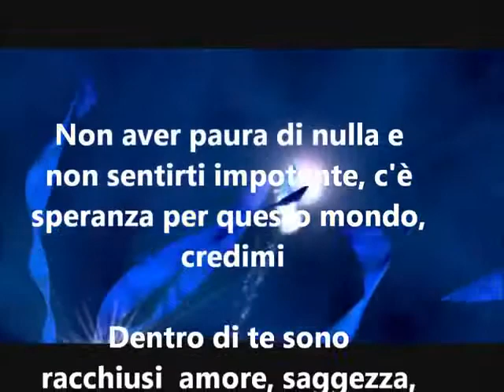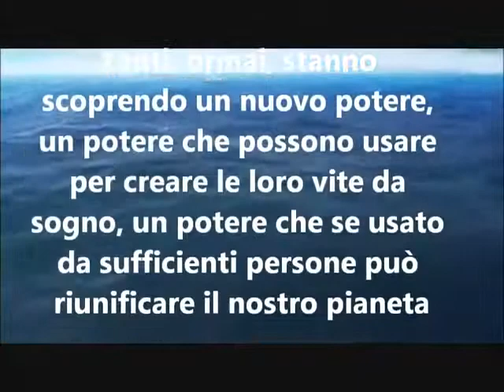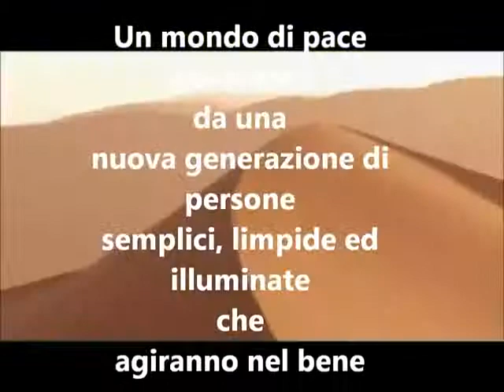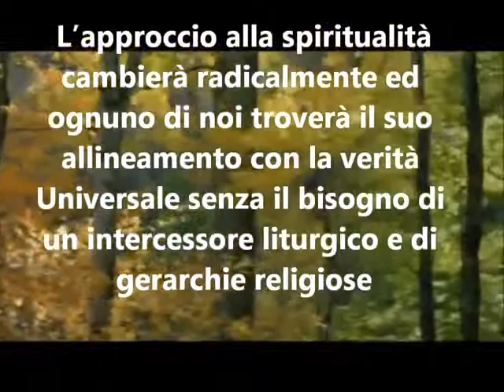Energia del Risveglio.wmv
Svegliati !! In questo momento sei ancora assopito ma sono sicuro che possiedi le potenzialità per tornare in sintonia con la natura, il nostro pianeta e tutto l'Universo.